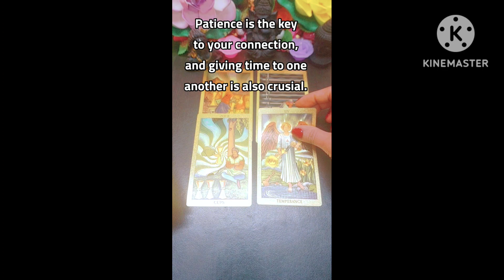You're Not Seeing 👀 This Coming You Way!🍀🌌⚜️💕❤️‍🩹love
Take this reading as a guidance,if it resonates than it has some of your energy,whatever yiu feel reflects in your surroundings,and also don't take any decision regarding your life based on the readings alone,always seek professionals help whenever needed..yours truly loving medium《The Mystical Tarot 222》